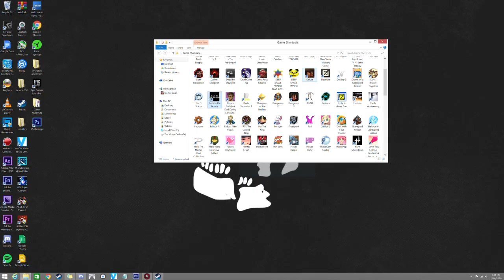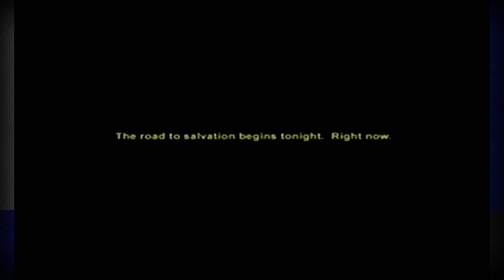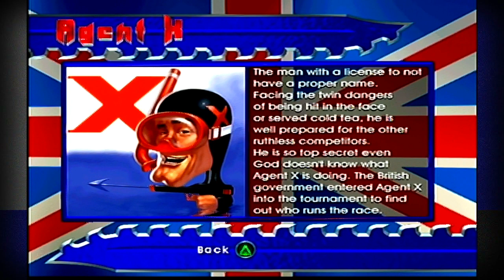Best of NoNoNoah -- Retro Rumble Volume I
Welcome to the best moments from the Retro Rumble playlist and series! This is the first volume as this series is likely going to be continuing regardless of me showing off the best moments!